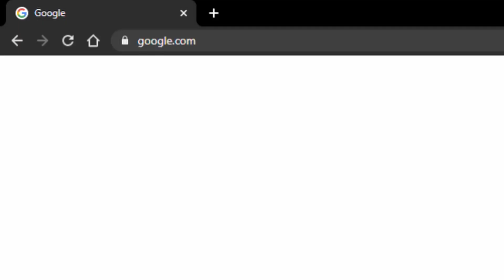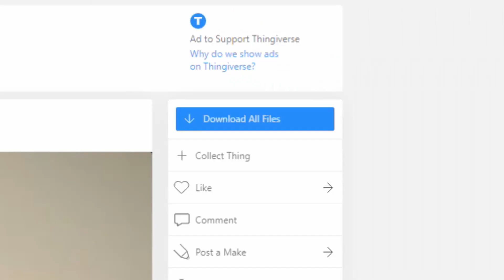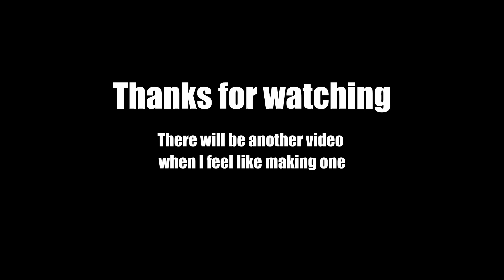Building A Laser Turret | I Could Build That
This was a fun little project that I made over the weekend.

Intro & Outro: Lazy Lewis - Dancing Days
Build Montage: Robí en Rose - Belong to You